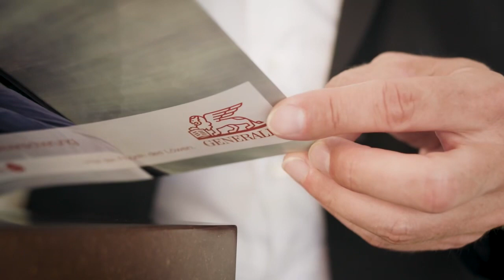wir versichern. sie leben.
Die Versicherungsagentur Zwischenbrugger versteht sich als ganzheitlich denkende Versicherungsagentur mit Mehrwert. Der persönliche Kontakt, die rasche und lösungsorientierte Abwicklung aller Versicherungsangelegenheiten sind die Eckpfeiler des Geschäftsmodells – gemäß unserem Firmenleitsatz „wir versichern. sie leben“.

Wir geben Ihnen klare und einfache Antworten: Versicherungen müssen individuell auf die persönliche Lebens- und Berufssituation abgestimmt sein – nur dann decken sie wirklich jedes Risiko ab und garantieren – im Falle des Falles – optimalen Schutz.

Wir kennen die Bedürfnisse unserer Kunden ganz genau. Mit langjähriger und fundierter Erfahrung in der Versicherungsbranche bieten wir unseren Kunden ein Höchstmaß an Zuverlässigkeit und Know-How.

Der beste Beweis dafür: Mit der Generali Group als starken Partner im Hintergrund verfügen wir über ein breites und bestens bewährtes Leistungsspektrum im Bereich Versicherung, Vorsorge, Leasing sowie Bausparen, auf internationalem Niveau.